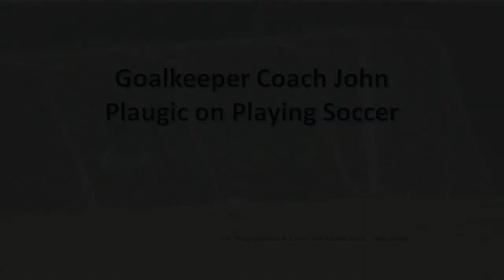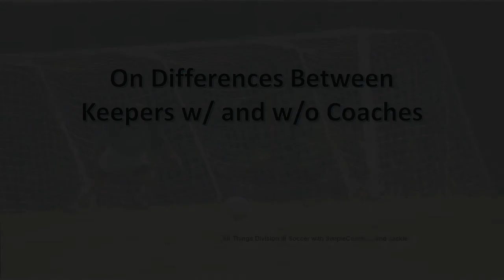SimpleCoach to Coach - John Plaugic, Founder of Modern Goalkeeper Training Systems, Part 1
In this second episode of SimpleCoach to Coach, I am joined by the founder of Modern Goalkeeper Training Systems.  We discuss wide range of topics about the state of modern goalkeeping.

This is the 1st installment with Coach Plaugic.

If you are interested In learning more about Modern Goalkeeper Training Systems or are Interested in contacting Coach Plaugic here Is the